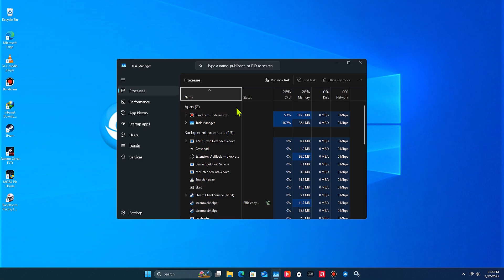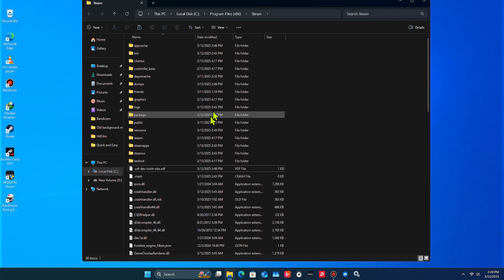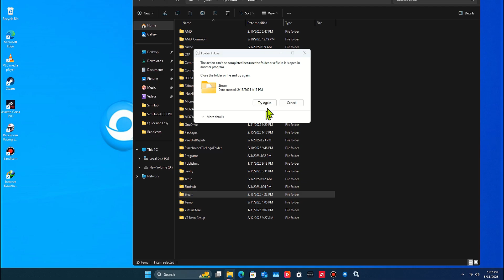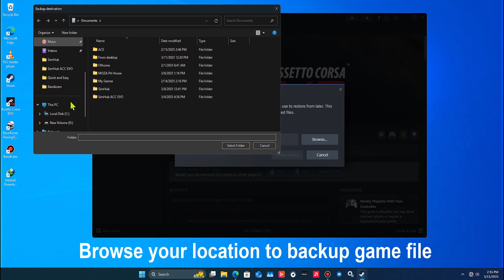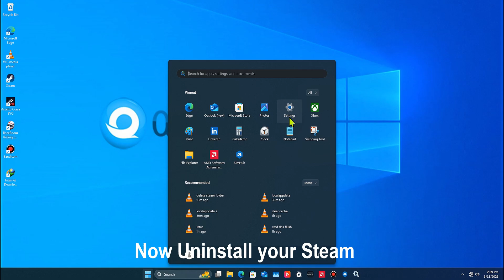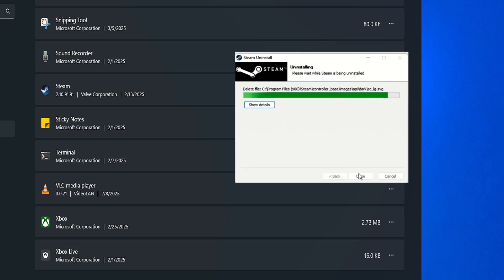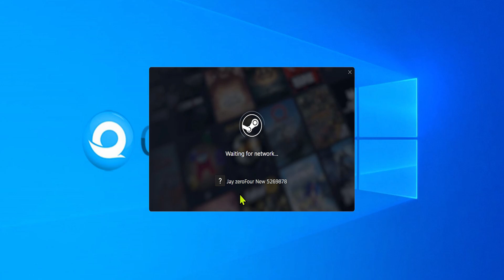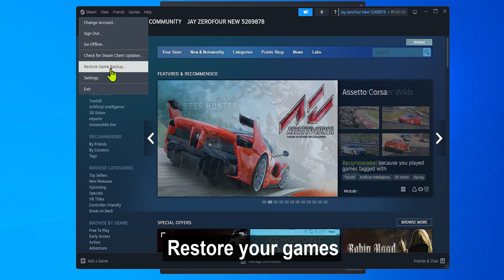HOW TO RESET OR DEFAULT STEAM SETTINGS ? 3 WAYS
THIS VDIEO SHOWING YOU HOW TO RESET OR DEFAULT STEAM SETTINGS.

MY PC BUILD SPECS:
APU- RYZEN 3 2200G
MOTHERBOARD- GIGABYTE A320M-S2H
RAM- 2X 4GB TEAM ELITE GROUP
GPU- MSI ARMOR OC RX570 8GB
PSU- SEASONIC M12ii 80 PLUS BRONZE 620W